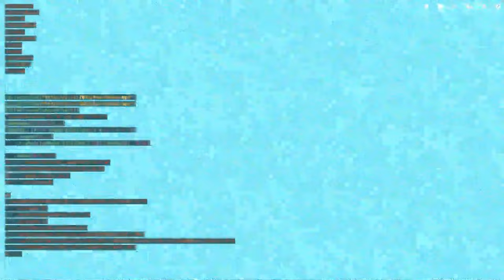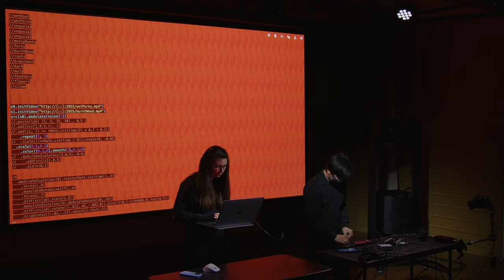Nathan Ho + Polina Powers, live AV set @ CCRMA 2024-01-25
Visuals by Polina Powers

0:00 Vertex Figurine (unreleased)
4:20 Growing Plums in the Desert (unreleased)
7:50 Replica Firearm (unreleased)
10:30 Irreversible Information Acquisition (unreleased)
12:30 The Good in You
16:07 The Calico Trials

All tracks made by me in SuperCollider and performed on a live rig running custom software on embedded Linux.